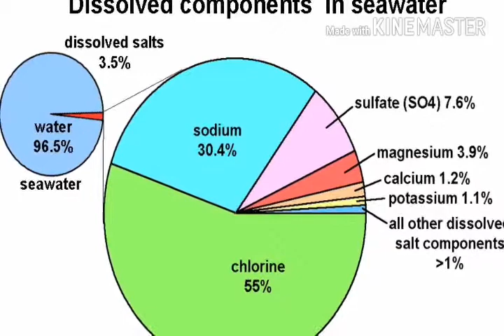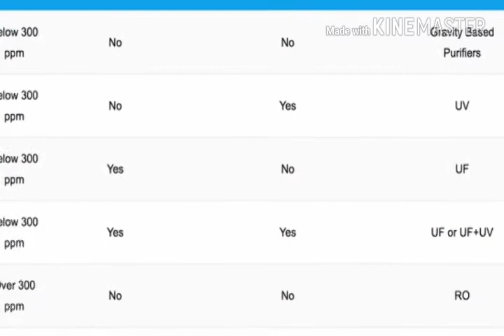TDS in water |தண்ணீரில் கலந்துள்ள வேதிப்போருட்கள் TDS meter in tamil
Tds is mixed of மினரல்.tds meter is used for check tds in water. Unit is mg/L or ppm.